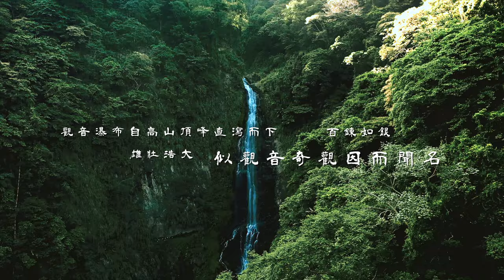《CF》嘉義縣文觀局｜2022來嘉不想回家｜嘉義縣觀音瀑布｜廣告短版｜Guanyin Waterfall in Chiayi County, Taiwan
[.eaz]2021嘉義縣「來嘉不想回家」影像行銷委託專業服務案｜嘉義縣觀音瀑布

主辦單位．嘉義縣文化觀光局
製片公司．藝瑟影視創意工作室

導演．洪敬堯
攝影．洪敬堯
製片．郭雅雯
舞蹈．蔡欣晏aka開開
演員．陳明惠, 孫志宇, 郭雅芳, 孫鈺芯, 陳玟君, 紀呈融
側拍．郭雅雯
剪輯．Li-Fu Chen
彩妝．沈秀琴
攝影助理．賴奕澤, 翁淨儀
燈光．賴奕澤
空拍．賴奕澤, 嘉義發哥

[CF] Chiayi County Cultural and Tourism Bureau | 2022 "Don't Want to Leave Chiayi" | Guanyin Waterfall in Chiayi County | Short Advertisement | Full Version
[.eaz]2021 Chiayi County "Don't Want to Leave Chiayi" Video Marketing Commission Professional Service Case | Guanyin Waterfall in Chiayi County

Production Company．Eazier Creative Film and Video Studio

Director．Hung Ching-Yao
Photography．Hung Ching-Yao
Producer．Guo Yawen
Dancer．Tsai Hsin-Yan aka Kai Kai
Actors．Chen Minghui, Sun Zhiyu, Guo Yafang, Sun Yuxin, Chen Wenjun, Ji Chengrong
Behind the Scenes．Guo Yawen
Editor．Li-Fu Chen
Makeup．Shen Xiuqin
Photography Assistants．Lai Yize, Weng Jingyi
Lighting．Lai Yize
Aerial Filming．Lai Yize, Chiayi Brother